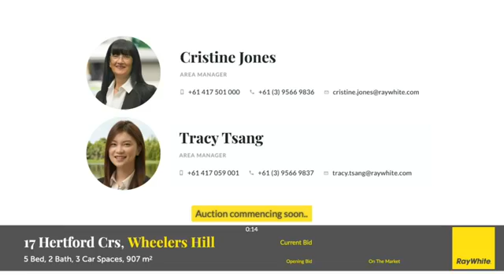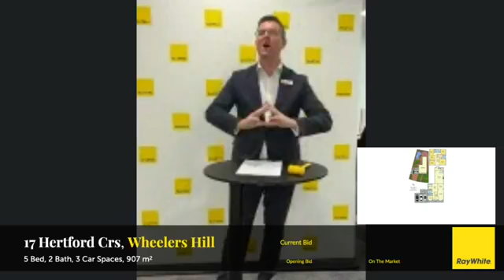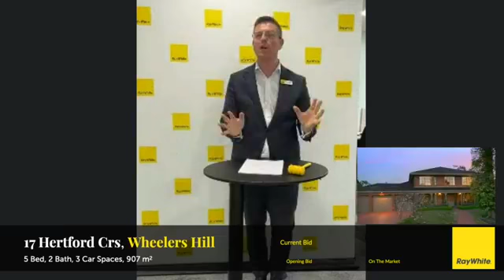Live Auction @ 17 Hertford Crescent, Wheelers Hill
5 Bed | 2 Bath | 3 Car Space(s) | 906 m2

Listing Agents:
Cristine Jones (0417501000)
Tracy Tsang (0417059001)